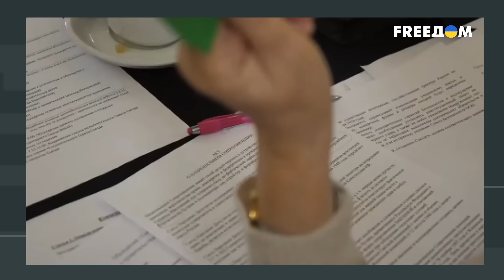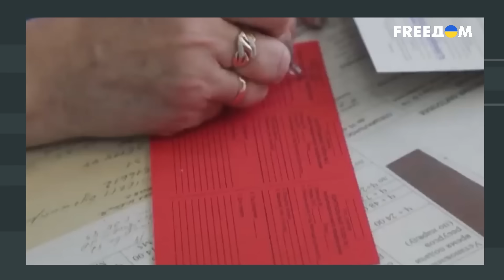💥 В столкновении с НАТО от путинской России не останется камня на камне. Каковы страхи россиян?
Россияне боятся НАТО и квадроберов, трансгендеров и геев. Так ли это? Кого и чего им на самом деле надо бояться? Разбираемся в проекте "Суть в деталях" с гостями эфира: российскими оппозиционными деятелями Натальей Пелевиной и Игорем Эйдманом. Говорим о страхах простых россиян, выразителем чаяний которых в какой-то мере является и Путин. Почему у народа путинские идеи не вызвали массового отторжения и как распад РФ станет спасением для всех, или почти всех, кроме преступной власти? Ответы – в материале.